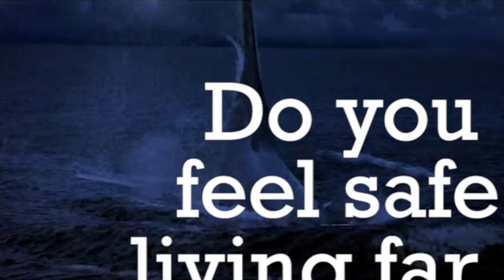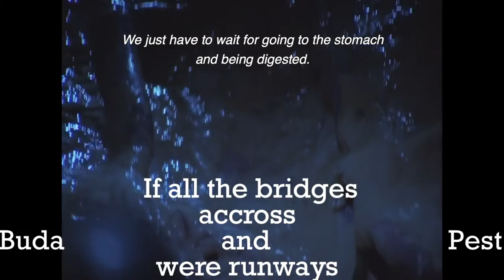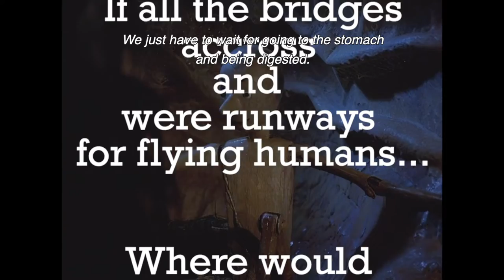BudaPupPests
Here is the second of three videos I wrote, shot and edited during my Erasmus in Budapest.
The trilogy is built around one particular place, the "Balna" (whale), and I made it for the "Online personal video" class.

Hope u'all enjoy it!